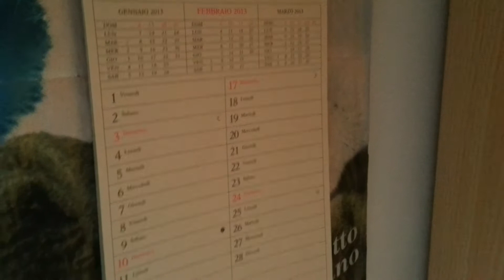Samsung galaxy note 2 VS Apple iphone 5 VIDEO 1080p